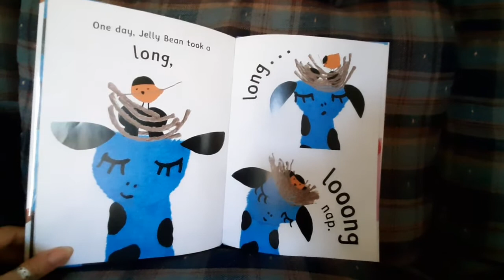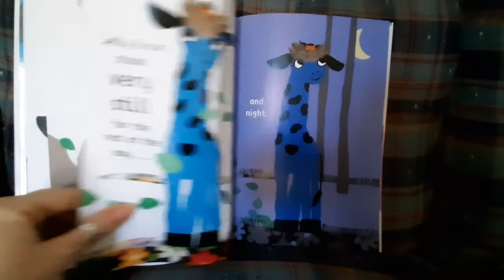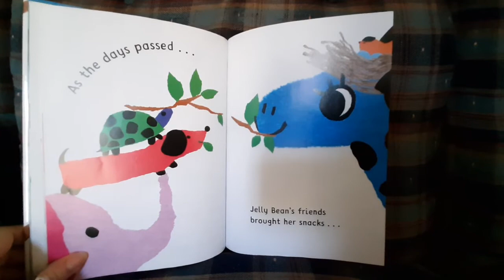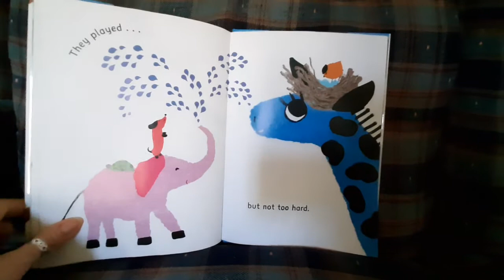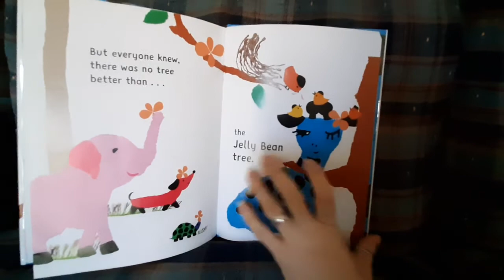Storytime: The Jelly Bean Tree by Toni Yuly read by Miss Abbey